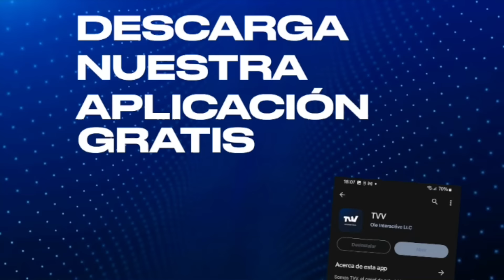EL ARROZ CON MANGO QUE MONTÓ MADURO EN LA FANB | Editorial Por la Mañana con Carlos Acosta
Hay cierto resquemor en las bases militares hacia Nicolás Maduro, que crece más cuando lo ven disfrazado de militar y moviendo fichas a diestra y siniestra dentro de la Fuerza Armada Nacional Bolivariana.

A diferencia de Chávez, que llegó a teniente coronel, y a Diosdado Cabello, que ascendió hasta capitán, a Nicolás se le ve como un reposero del metro que ha sido oportunista en el seno del régimen que nació en 1998.

Entre él y Diosdado tienen montado un arroz con mango, destituyendo y ascendiendo militares en las  más altas posiciones en las fuerzas de inteligencia del régimen.

Así, vimos ayer cómo Maduro destituyó a los generales Iván Rafael Hernández Dala en el seno de la DGCIM, y en el SEBIN, que controla Diosdado, a Gustavo Henrique González López.

Aunque ratificó a Vladimir Padrino López en el Ministerio de la Defensa y Domingo Antonio Hernández Lárez en el Comando Estratégico Operacional de la Fuerza Armada (Ceofanb), hubo grandes cambios en el resto de la estructura de poder.

Maduro hizo cambios contra su voluntad, porque al sacar a Hernández Dala, el hombre de mayor confianza que tenía a su alrededor para sustituirlo por uno menos radicalizado con él como es Javier Marcano Tábata, le abre las puertas de la DGCIM a Cabello, quien ha ansiado regresar al acceso a ese organismo, como lo hizo en el pasado con Hugo Armando Carvajal Barrios “El Pollo”, preso en los Estados Unidos.

Mientra esto ocurre, los soldados rasos del ejercito y militares que ocupan cargos un poco más altos, atestiguan perplejos cómo las puertas del crecimiento y el progreso dentro de la institución castrense se les cierran.

Ahí seguirán atornillados Padrino López y Hernández Lárez.